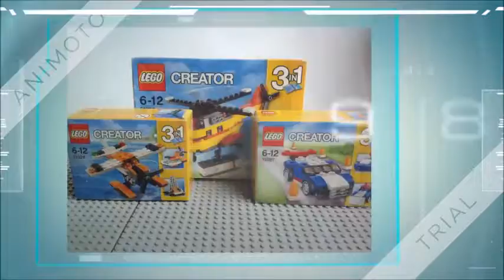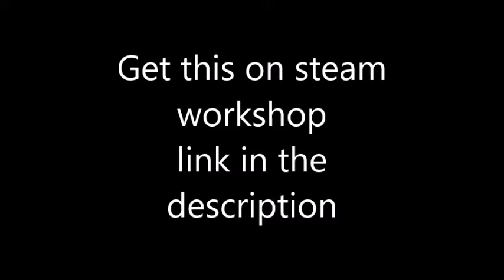scrap mechanic mini mobile arm